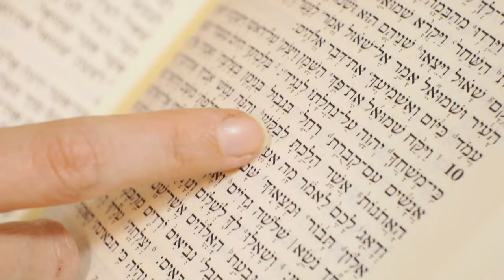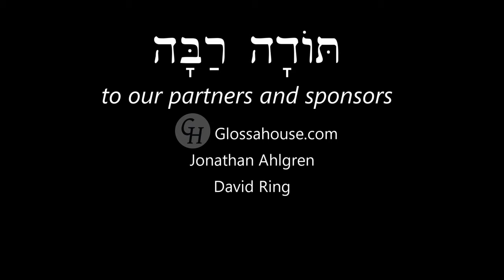Hebrew - Good & Bad Things - Free Biblical Hebrew - Lesson 9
Are these things good, bad, very good or evil?